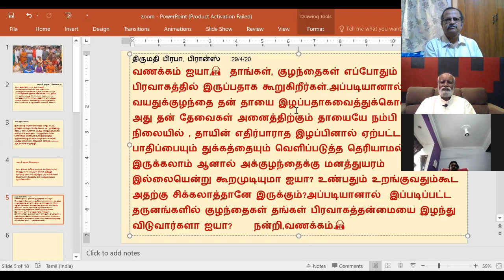தாயை இழந்த குழந்தை பிரவாகத்தன்மை இழந்துவிடுமா?